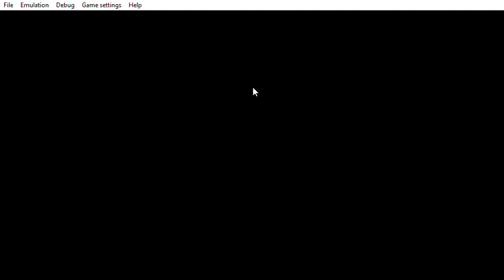PPSSPP v1 13 1 ULJS00155 侍道ポータブル 2022 08 20 22 05 14